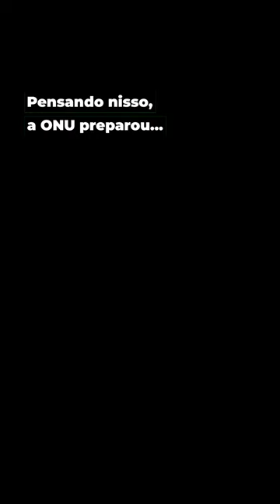Mais dicas para não prejudicar o meio ambiente nas suas férias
Cerca de dois bilhões de pessoas viajam todos os anos para fins turísticos. O turismo ainda proporciona empregos, estimula o desenvolvimento regional e é um motor para o progresso socioeconômico. Mas precisamos nos preocupar com os efeitos que a atividade pode causar. Veja então mais dicas para reduzir o impacto que suas férias podem causar no meio ambiente.